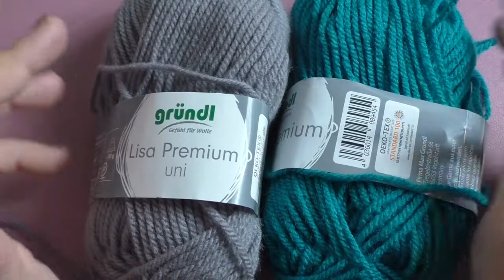Granny Windrat häkeln / Granny Square häkeln / Maschenschäfchen häkeln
Granny Windrat häkeln  in Grau und Türkis / Granny Square häkeln / Maschenschäfchen
Heute möchte ich mit euch dieses tolle Granny häkeln. Es ist nicht schwer zu häkeln sieht aber mega schön aus.
💚Nadel häkeln *
häkeln lernen